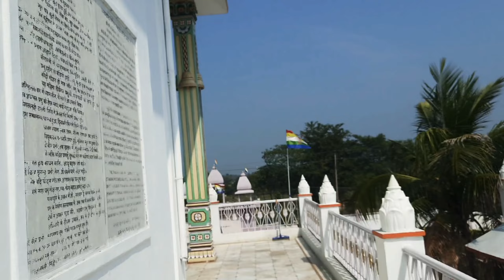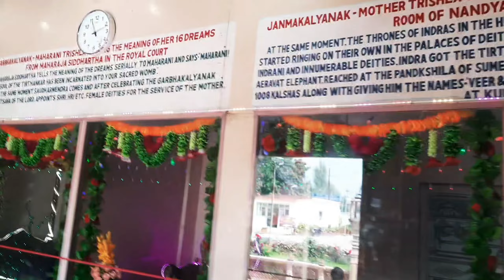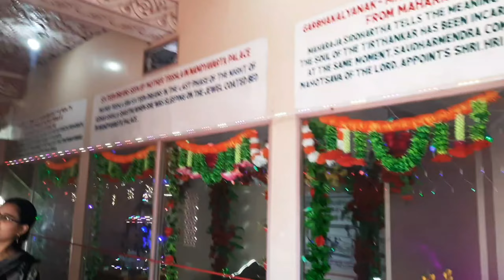भगवान महावीर जन्म भूमि | कुंडलपुर | नालंदा | Nalanda | Bihar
भगवान महावीर जन्म भूमि | कुंडलपुर | नालंदा | Nalanda

bhagwan mahaveer janm
bhagwan mahaveer janm bhumi
bhagwan mahaveer janm kahan hua tha
bhagwan mahavir story
kundalpur nalanda
kundalpur nalanda jain temple
kundalpur digambar jain temple